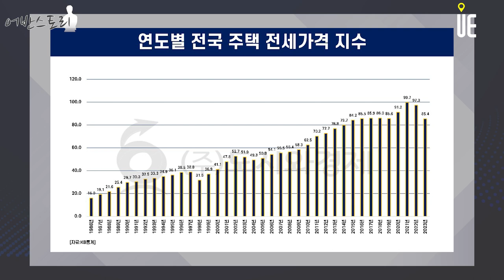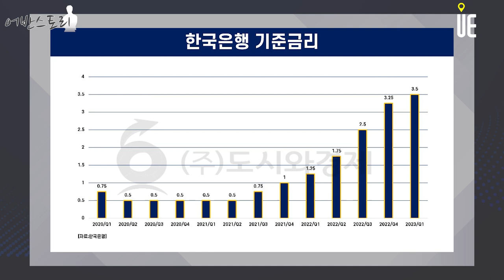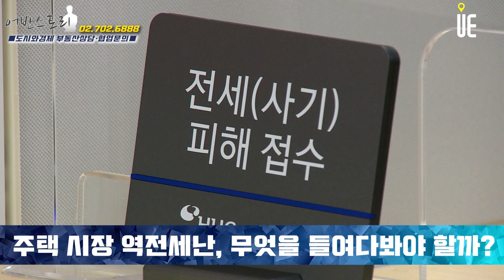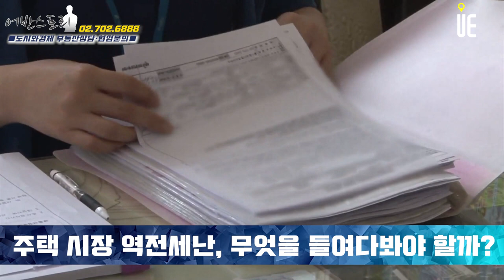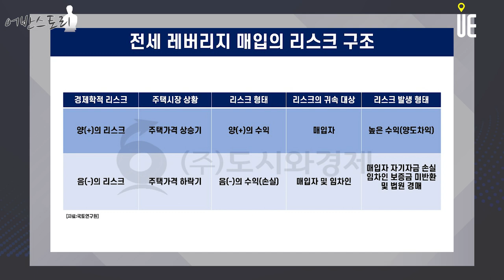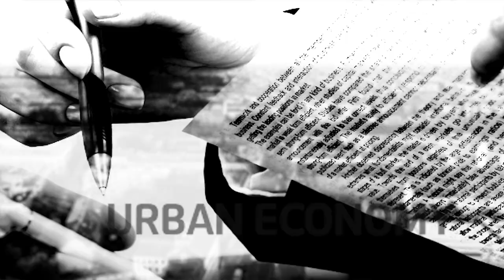전셋값 하락으로 전세 보증금 돌려받지 못하는 세입자들 속출!! 해결책은? [어반스토리]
[도시와경제]

현재 전세대출 보증 비율은 최대 100%
임차인이 전세대출을 갚지 못하면 주택도시보증공사(HUG), 서울보증보험(SGI) 등 보증기관이 갚아줌
전세대출은 전세보증금의 90%까지 가능
주택담보대출은 연소득 대비 갚아야 할 원리금 비율인 DSR 40%를 적용
전세대출은 예외

2021년 기준 한국의 가계부채 비율은 100%를 넘는 수준(105.8%)으로 경제협력개발기구(OECD) 31개국 중 4위
전세보증금을 가계부채에 포함할 경우 한국의 국내총생산(GDP) 대비 가계부채 비율은 156.8%로 높아져 스위스(131.6%)를 제치고 OECD 31개국 중 1위